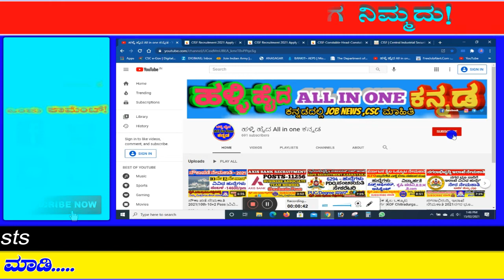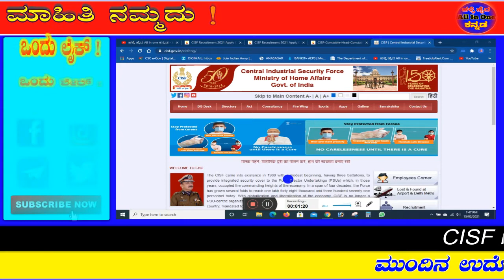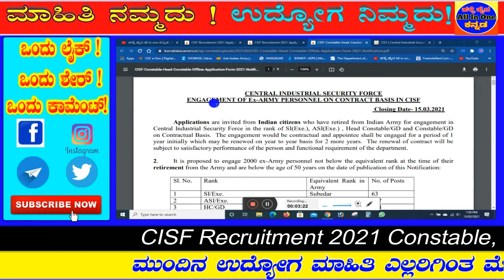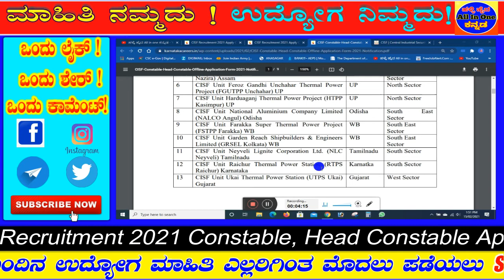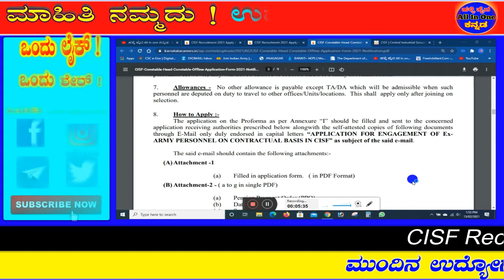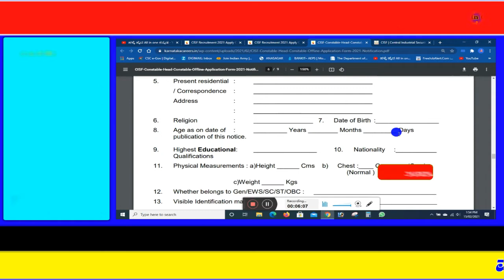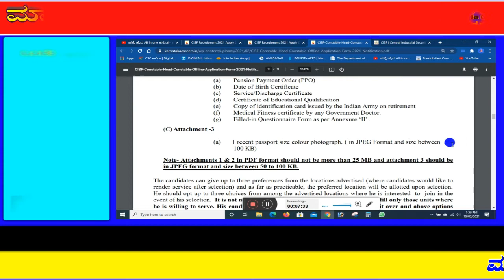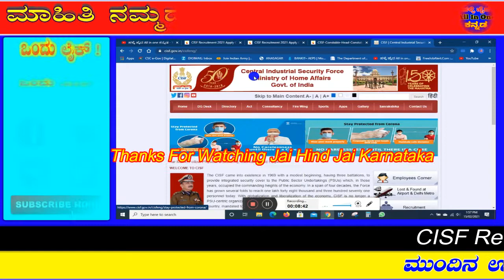ಕೇಂದ್ರ ಕೈಗಾರಿಕಾ ಬಿದ್ರತಾ ಪಡೆ ನೇಮಕಾತಿ |CISF 2021|CONSTABLE GD |HEAD CONSTABLE GD|CISF RECRUITMENT 2021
।।ಕನ್ನಡ ಕಲಿತವನು ಕುಬೇರ ।।
                            👇👇👇👇👇 Videos All Links bellow👇👇👇👇👇
ಕೇಂದ್ರ ಕೈಗಾರಿಕಾ ಭದ್ರತಾ ಪಡೆ (ಸಿಐಎಸ್ಎಫ್) ಹುದ್ದೆಗಳ
ಸಿಐಎಸ್ಎಫ್ ನೇಮಕಾತಿ 2021: 2000 ಕಾನ್‌ಸ್ಟೆಬಲ್, ಹೆಡ್ ಕಾನ್‌ಸ್ಟೆಬಲ್ ಹುದ್ದೆಗಳಿಗೆ ಆಫ್‌ಲೈನ್ ಅನ್ವಯಿಸಿ. ಕೇಂದ್ರ ಕೈಗಾರಿಕಾ ಭದ್ರತಾ ಪಡೆ (ಸಿಐಎಸ್ಎಫ್) ಫೆಬ್ರವರಿ ಮತ್ತು 2021 ರ ಸಿಐಎಸ್ಎಫ್ ಅಧಿಕೃತ ಅಧಿಸೂಚನೆಯ ಮೂಲಕ ಕಾನ್ಸ್ಟೇಬಲ್, ಹೆಡ್ ಕಾನ್ಸ್ಟೇಬಲ್ ಹುದ್ದೆಗಳನ್ನು ಭರ್ತಿ ಮಾಡಲು ಅರ್ಹ ಮತ್ತು ಆಸಕ್ತ ಅಭ್ಯರ್ಥಿಗಳಿಂದ ಅರ್ಜಿಗಳನ್ನು ಆಹ್ವಾನಿಸಿದೆ.
CISF Vacancy Details – Constable, Head Constable Recruitment 2021
Organization Name: Central Industrial Security Force (CISF)
No of Posts: 2000
Job Location: All India
Post Name: Constable, Head Constable

CISF Recruitment 2021 Eligibility Details
Post Name No of Posts
SI/Exe. 63
ASI/Exe. 187
HC/GD 424
Constable/GD 1326
Education Qualification: As per the CISF recruitment norms.

CISF Salary Details
Post Name Salary (Per Month)
SI/Exe. Rs. 40,000/-
ASI/Exe. Rs. 35000/-
HC/GD Rs. 30,000/-
Constable/GD Rs. 25,000/-
Important Dates
Start date to submit the Application – 13th February 2021
Last date to submit the Application – 15th March 2021